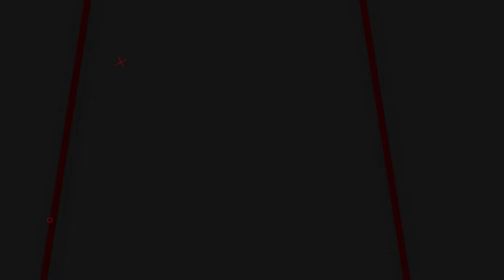GEJLUK TERKUAT!! SPESIFIKASI DAN UJI AKURASI GEJLUK DWP FUSION | SENAPAN ANGIN BIG GAME TERKUAT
00:00 - 00:57 OPENING
00:57 - 04:20 REVIEW
04:20 - 05:08 CLOSING

📢📢PENTING
Pastikan transaksi menggunakan nomor rekening resmi perusahaan kami :